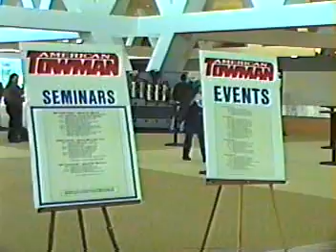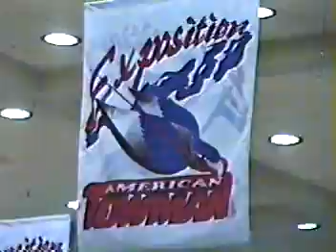1996TOWMAN1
Towman Displays at the Convention Center in Baltimore MD.